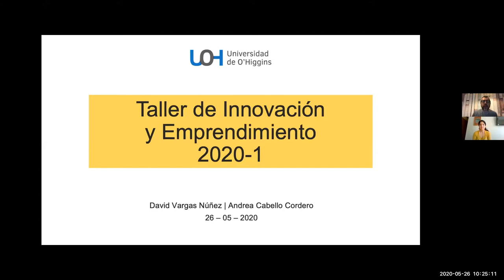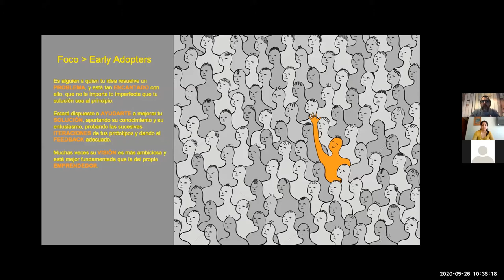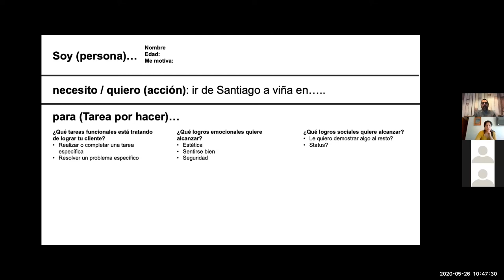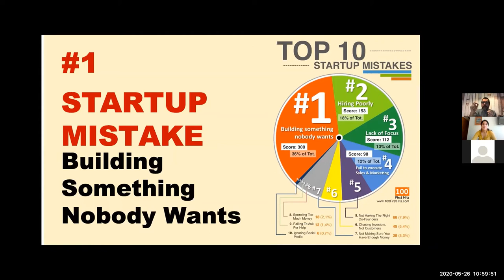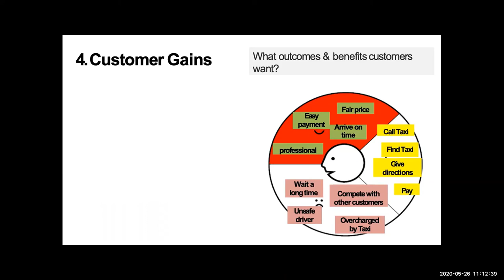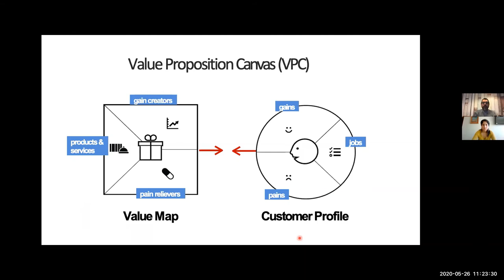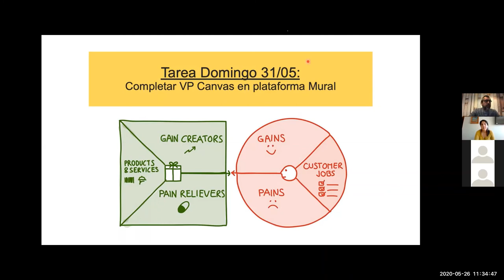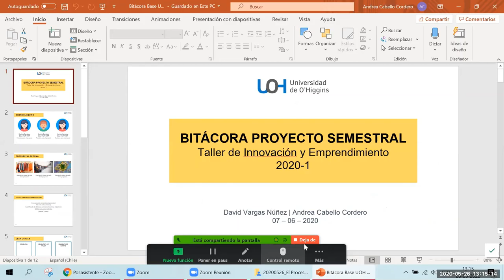TIE | Clase N°6: El Proceso de Innovación (5)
Taller de Innovación y Emprendimiento
Universidad de O'Higgins
2020-1

26/05/2020